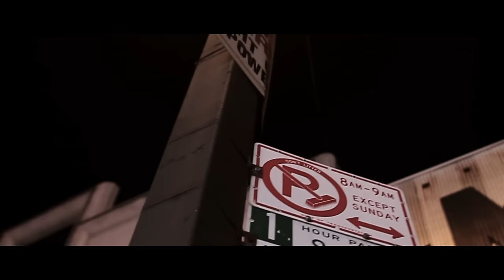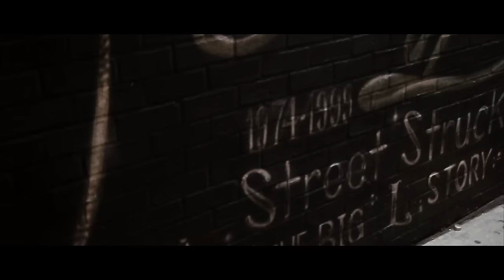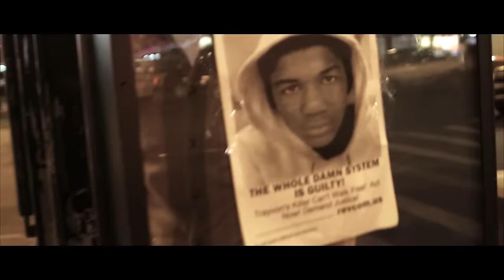Wiz Khalifa - Old Chanel (feat. Smoke DZA)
Old Chanel - Wiz Khalifa feat. Smoke DZA
Filmed in Harlem, NYC
Directed by Slick Jackson
Produced by The BMMB (Andrew Drucker & Dominic Thiroux)
Mixed and Engineered by Andrew Drucker

Rostrum Records 2013